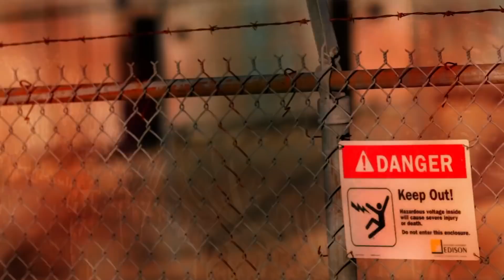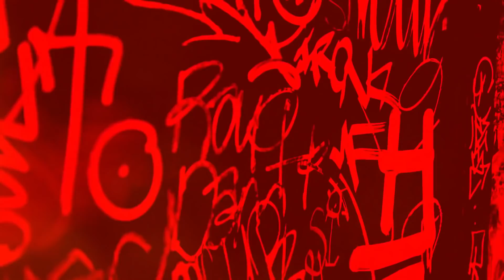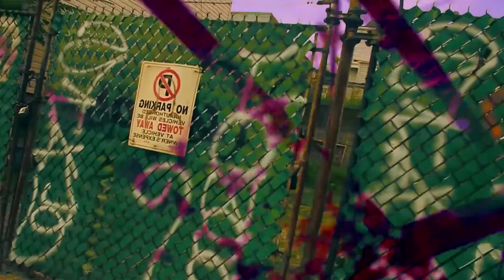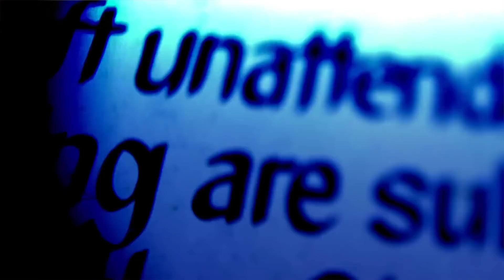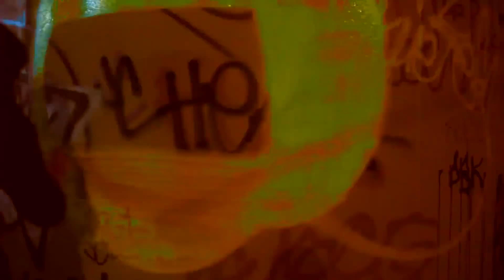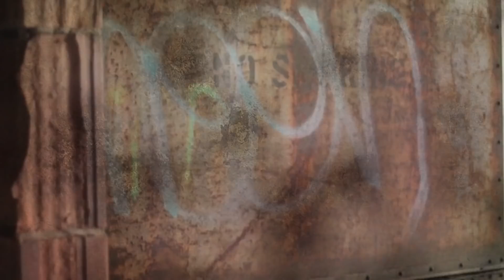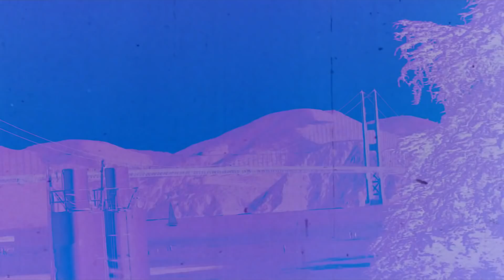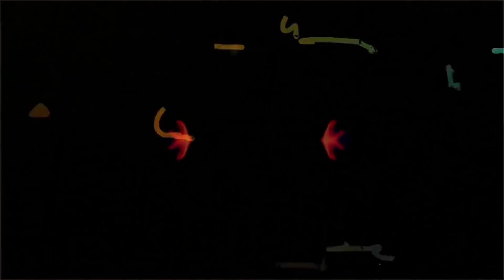Pretty Lights :: A Color Map of the Sun :: The Visual Project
The Visual Project, uncut in its entirety, by Pretty Lights & RadioEditAV. Featuring the music from 'A Color Map of the Sun'

"In our most ambitious film project to date in both size and scope, a year's worth of shooting, editing, and custom video effects went into crafting a video accompaniment for Derek Vincent Smith's first full-length release in over two years "A Color Map of the Sun". Pretty Lights pulled out all the stops on this one and so did we."      -RadioEditAV